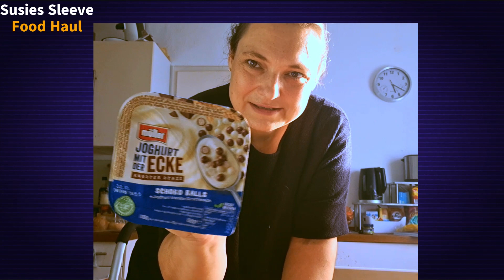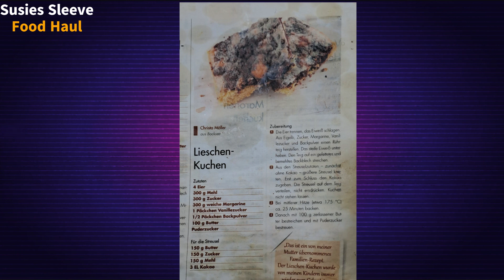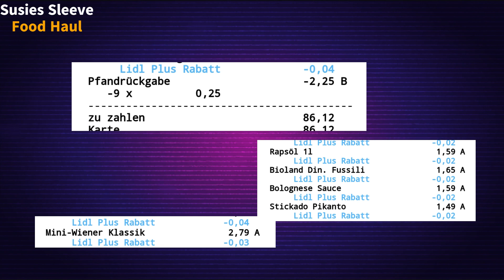Einkaufs-Vlog bei Lidl haul familieneinkauf lidl l